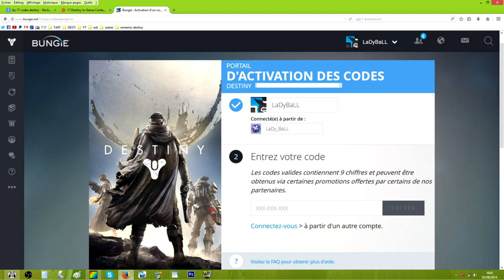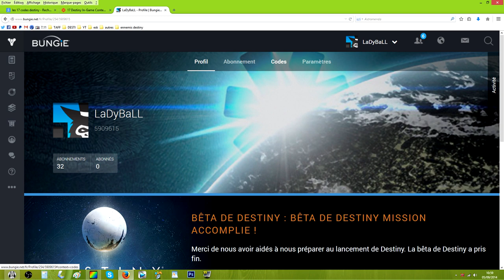[DESTINY] Les 25 codes secrets de Bungie !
❤ Open Me ❤
Merciii ♥

17 codes de cartes à collectionner :
CODE 1: YKA-RJG-MH9 (WARLOCK)
CODE 2: 3DA-P4X-F6A (HUNTER)
CODE 3: MVD-4N3-NKH (TITAN)
CODE 4: TCN-HCD-TGY (RIXIS)
CODE 5: HDX-ALM-V4K (OLD RUSSIA)
CODE 6: 473-MXR-3X9 (HIVE)
CODE 7: JMR-LFN-4A3 (MOON)
CODE 8: HC3-H44-DKC (GJALLARHORN)
CODE 9: 69P-KRM-JJA (THE TOWER)
CODE 10: 69P-VCH-337 (DUKE MK.44)
CODE 11: 69R-CKD-X7L (THE HIVE: OGRE)
CODE 12: 69R-DDD-FCP (VALLEY OF THE KINGS: MARS)
CODE 13: 69R-F99-AXG (THE FALLENS)
CODE 14: 69R-VL7-J6A (RED DEATH)
CODE 15: 69X-DJN-74V (CABAL)
CODE 16: 6A7-7NP-3X7 (VENUS)
CODE 17: 6A9-DTG-YGN (VEX)

6 nouveaux codes pour des emblèmes
7F9-767-F74
FJ9-LAM-67F
JD7-4CM-HJG
JDT-NLC-JKM
JNX-DMH-XLA
7CP-94V-LFP

2 codes pour des revêtements :
7MM-VPD-MHP
RXC-9XJ-4MH

❤ Tu as aimé ? Alors Lâche toi ➜ Lâche 1Like ❤
► Musique d'Intro ♫ Xkore - Need You ♫

❤ Enjoy Baby, Life is just a Game \o/ ❤
★ La Zombies Faktory ★
★ Yoda & LaDy ★